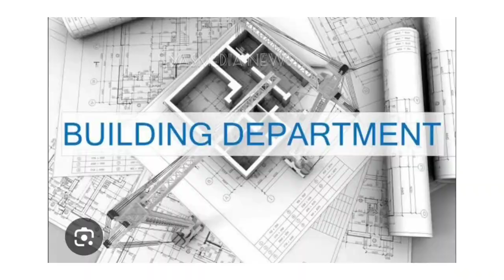Building Regulation,ചട്ടങ്ങളിൽ ഇളവുമായി തദ്ദേശ വകുപ്പ്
കെട്ടിട നിർമ്മാണം ചട്ടങ്ങളിൽ ഇളവുമായി തദ്ദേശ വകുപ്പ്.
സമീപം പ്ലോട്ടിലും പാർക്കിംഗ് ആകാം ,കെട്ടിടം ഉള്ള പ്ലോട്ടിൽ 25% എങ്കിലും പാർക്കിംഗ് ,അധിക പാർക്കിംഗ് ഇടവും കെട്ടിട ഉടമയുടേതാകണം.
കെട്ടിട നിർമ്മാണ മേഖലയിൽ വിപ്ലവകരമായ മാറ്റങ്ങൾ നടപ്പിലാക്കാനാണ് സർക്കാർ തീരുമാനിച്ചിരിക്കുന്നത്.
1. കെട്ടിട നിർമ്മാണം നടക്കുന്ന പ്ലോട്ടിൽ തന്നെ ആവശ്യമായ പാർക്കിംഗ് സംവിധാനം ഒരുക്കണം എന്ന നിലവിലുള്ള വ്യവസ്ഥയിൽ ഇളവ് വരുത്തും. ഈ വ്യവസ്ഥ കേരളം പോലെ ഭൂമി ലഭ്യത കുറഞ്ഞ സംസ്ഥാനത്ത് നിർമാണ പ്രവർത്തനങ്ങൾക്ക് തടസം സൃഷ്ടിക്കുന്നുവെന്ന പരാതി വർഷങ്ങളായുണ്ട്. അതേ ഉടമസ്ഥന്റെ പേരിലുള്ള സമീപ പ്ലോട്ടിൽ കൂടി പാർക്കിംഗ് സംവിധാനം അനുവദിക്കുന്നതിന് നടപടി സ്വീകരിച്ചിട്ടുണ്ട്. 25% പാർക്കിംഗ് എങ്കിലും നിർമ്മാണം നടക്കുന്ന പ്ലോട്ടിലും ബാക്കി 75% വരെ സമീപ പ്ലോട്ടിലും പാർക്കിംഗ് ആകാം. അതേ ഉടമസ്ഥന്റെ പേരിലായിരിക്കണം ഭൂമി, നിർമ്മാണം നടക്കുന്ന പ്ലോട്ടിന്റെ 200 മീറ്റർ ദൂരത്തിനുള്ളിലാകണം ഈ ഭൂമി, വാഹനങ്ങൾ പാർക്ക് ചെയ്യാൻ പോകാനും വരാനും സൌകര്യമുണ്ടായിരിക്കണം, കാർ പാർക്കിംഗിനായി ഉപയോഗിക്കുന്ന തൊട്ടടുത്ത ഭൂമി മറ്റ് നിർമ്മാണ പ്രവർത്തനത്തിന് ഉപയോഗിക്കില്ല എന്നും മറ്റാർക്കും കൈമാറില്ല എന്നും ഉടമയും തദ്ദേശ സ്ഥാപന സെക്രട്ടറിയും തമ്മിൽ കരാറിൽ ഏർപ്പെടണം തുടങ്ങിയ വ്യവസ്ഥകളോടെയാണ് ഈ ഇളവ് നടപ്പിലാക്കുന്നത്. നിർമ്മാണ രംഗത്ത് വിപ്ലവകരമായ മാറ്റങ്ങൾ വരുത്താൻ ഈ തീരുമാനത്തിന് കഴിയുമെന്നാണ് പ്രതീക്ഷിക്കുന്നത്.
2. ടർഫുകളെ നിലവിൽ അസംബ്ലി ഒക്കുപ്പൻസിയിലാണ് നിലവിൽ പരിഗണിക്കുന്നത്. അതായത് ഒരു ഓഡിറ്റോറിയത്തിന് തുല്യമായ പാർക്കിംഗ് സംവിധാനം വേണം. ഗാലറി ഇല്ലാത്ത ടർഫുകൾക്ക് ഇത്രയും പാർക്കിംഗ് ആവശ്യമില്ല. അതിനാൽ ഇത്തരം ടർഫുകൾക്ക് പാർക്കിംഗിന്റെ കാര്യത്തിൽ ഇളവ് നൽകും.
3. സ്കൂൾ/കോളജ് ഹോസ്റ്റൽ കെട്ടിടങ്ങൾക്ക് ഫ്ലോർ ഏരിയ അനുസരിച്ചുള്ള കാർ പാർക്കിംഗ് സൌകര്യം നിലവിൽ നിയമപ്രകാരം ആവശ്യമായി വരുന്നു. ഈ പാർക്കിംഗ് നിബന്ധന ലഘൂകരിക്കും.
4. നിലവിലുള്ള കെട്ടിട നിർമ്മാണ ചട്ടങ്ങൾ പ്രകാരം ഒരു പ്ലോട്ടിന്റെ അളവിൽ  ഏതെങ്കിലും കാരണത്താൽ വ്യത്യാസം വന്നാൽ (ഉദാ. വിൽപ്പന, ദാനം, റോഡിന് വിട്ടുനൽകൽ, ഭൂമി അധികമായി ആർജിക്കൽ...) അനുവദിച്ച പെർമ്മിറ്റ് റദ്ദാകുന്ന സ്ഥിതിയുണ്ട്.  കെട്ടിട നിർമാണത്തിന് മറ്റ് വിധത്തിൽ ചട്ടലംഘനങ്ങൾ വരാത്തവർക്ക് ഇത് വലിയ ബുദ്ധിമുട്ട് സൃഷ്ടിക്കുന്നുണ്ട്.  ആയതിനാൽ പ്ലോട്ട് ഏരിയയിൽ കുറവോ കൂടുതലോ വന്നതിനു ശേഷവും ചട്ടലംഘനം ഇല്ലാത്ത പക്ഷം പെർമ്മിറ്റ് നിലനിൽക്കുന്ന നിലയിൽ ചട്ടങ്ങളിൽ മാറ്റം കൊണ്ടുവരും.
5. നിലവിൽ കെട്ടിട നിർമ്മാണ പെർമിറ്റുകളുടെ കാലാവധി 5 വർഷമാണ്.  അടുത്ത 5 വർഷത്തേക്ക് കൂടി പെർമ്മിറ്റ് നീട്ടുന്നതിന് നിലവിൽ വ്യവസ്ഥയുണ്ട്.  പിന്നീടും പെർമ്മിറ്റ് കാലാവധി നീട്ടേണ്ടി വരികയാണെങ്കിൽ സങ്കീർണമായ നടപടികൾ ആവശ്യമായി വരുന്നു. അതിനാൽ പ്രവൃത്തിയുടെ ആവശ്യമനുസരിച്ച് പരമാവധി 5 വർഷത്തേക്ക് കൂടി (മൊത്തം 15 വർഷം) ലളിതമായ നടപടികളിലൂടെ പെർമ്മിറ്റ് കാലാവധി നീട്ടുന്നതിനുള്ള സൌകര്യം ഒരുക്കും.
6. റിയൽ എസ്റ്റേറ്റ് മേഖലയിൽ പ്രവർത്തിക്കുന്നവർ തദ്ദേശ സ്വയംഭരണ സ്ഥാപനങ്ങളിൽ നിന്നും ഡെവലപ്മെന്റ് പെർമിറ്റ് എടുക്കാതെ സ്ഥലം ചെറിയ പ്ലോട്ടുകളായി വിൽക്കുന്നത് ശ്രദ്ധയിൽപ്പെട്ടിട്ടുണ്ട്.  പ്ലോട്ട് ഉടമസ്ഥർക്ക് ലഭിക്കേണ്ട പൊതു സൗകര്യങ്ങൾ ഇതു വഴി നഷ്ടപ്പെടുന്ന സാഹചര്യം ഉണ്ടാവുന്നു. ഈ പശ്ചാത്തലത്തിൽ ചെറു പ്ലോട്ടുകളുടെ ഉടമകൾക്ക് പെർമ്മിറ്റ് നിഷേധിക്കപ്പെടുന്ന സാഹചര്യവുമുണ്ട്.  റിയൽ എസ്റ്റേറ്റ് ഡവലപ്പറുടെ നിയമവിരുദ്ധ പ്രവർത്തനങ്ങൾ മൂലം ചെറു പ്ലോട്ടുകളുടെ ഉടമസ്ഥർക്ക് പെർമ്മിറ്റ് കിട്ടാത്ത സാഹചര്യം ഒഴിവാക്കികൊണ്ടും, നിയമലംഘനം നടത്തിയവർക്കെതിരെ നടപടി ഉറപ്പാക്കുന്ന തരത്തിലും ചട്ടങ്ങൾ ഭേദഗതി ചെയ്യും.
7. നിലവിൽ കെട്ടിട നിർമ്മാണ പെർമ്മിറ്റ് അപേക്ഷകൾ നിരസിക്കപ്പെട്ടാൽ അപ്പീൽ നൽകേണ്ടത് തദ്ദേശ സ്വയംഭരണ സ്ഥാപനങ്ങൾക്ക് വേണ്ടിയുള്ള ട്രൈബ്യൂണലിലാണ്. ഇത് തിരുവനന്തപുരത്ത് മാത്രമാണുള്ളത്. പൊതുജനങ്ങൾക്ക് സഹായകരമായ നിലയിൽ ജില്ലാ തല ഉദ്യോഗസ്ഥരെ ഉൾപ്പെടുത്തി ഒന്നാം അപ്പലെറ്റ് അതോറിറ്റി സംവിധാനം ഏർപ്പെടുത്തുന്ന കാര്യം നിയമവകുപ്പുമായി ആലോചിച്ച് തീരുമാനിക്കും.

തദ്ദേശ സ്വയംഭരണ വകുപ്പ് മന്ത്രി